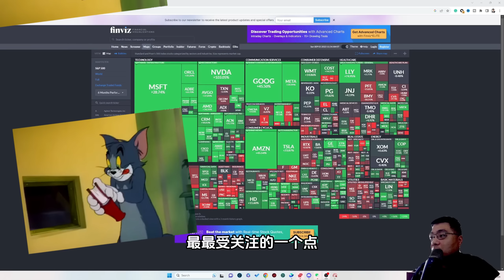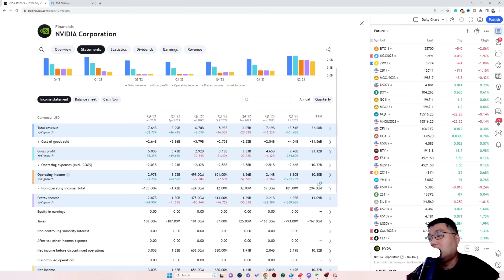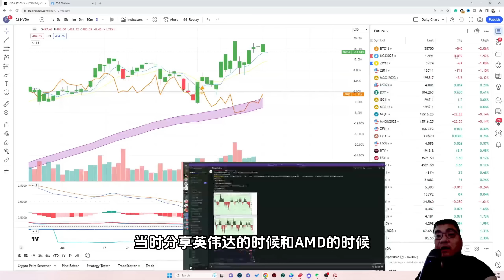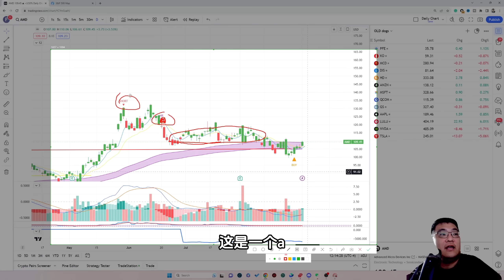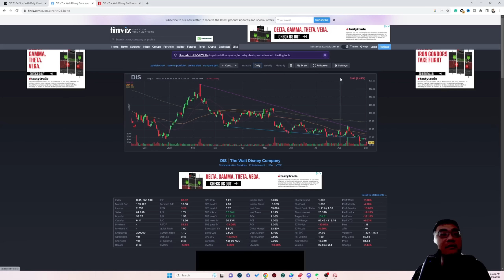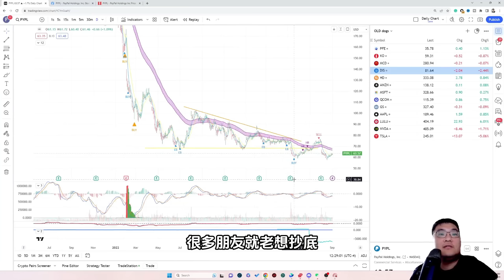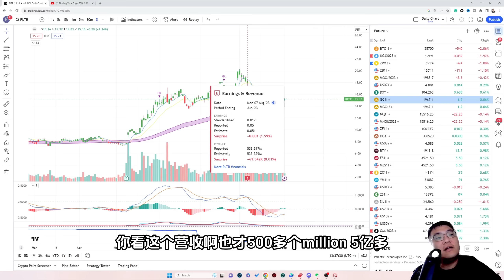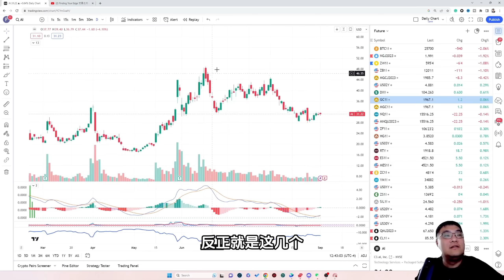周末个股分析：苏妈的反击，DIS paypl我们怎么看？其它网友提问，PLTR UPST U 等个股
又是48分钟视频，大家看时间轴观看

美股分析|美股大盘|美股 特斯拉 TSLA  美股下跌 投行分析 BTC 做空美股

00:00  AMD VS 英伟达 基本面，技术面和操作层面的思考
20:17  Lulu 基本面 ER 到技术面操作的分析
22:16 DIS 是陷阱还是机会？
26:17 PYPL 想说爱你不容易
33:18 再说说是中概个股走势 PDD 一去不复返
36:38 PLTR U UPST 等

加入反收割社群，社群最新加入Tradlytic 机器人
了解反收割训练营课程，请加入teachable的免费与付费课程